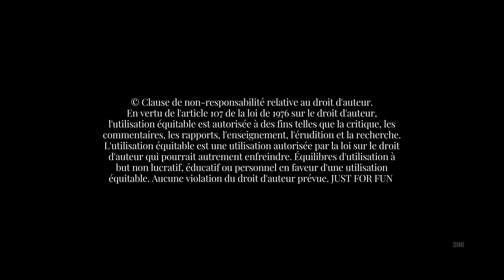Avatar, Cinématographie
"Je te vois."

AVATAR
Réalisé par James Cameron 🎬
Cinématographie de Mauro Fiore 🎥
Musique de James Horner 🎶

00:00 Intro
02:04 Cinématographie

Clause de non-responsabilité relative au droit d'auteur En vertu de l'article 107 de la loi de 1976 sur le droit d'auteur, l'utilisation équitable est autorisée à des fins telles que la critique, les commentaires, les rapports, l'enseignement, l'érudition et la recherche. L'utilisation équitable est une utilisation autorisée par la loi sur le droit d'auteur qui pourrait autrement enfreindre. Équilibres d'utilisation à but non lucratif, éducatif ou personnel en faveur d'une utilisation équitable.
Aucune violation du droit d'auteur prévue.